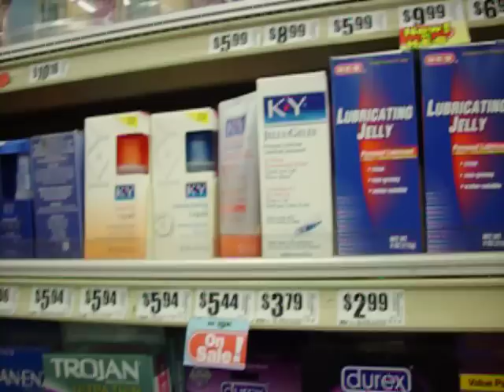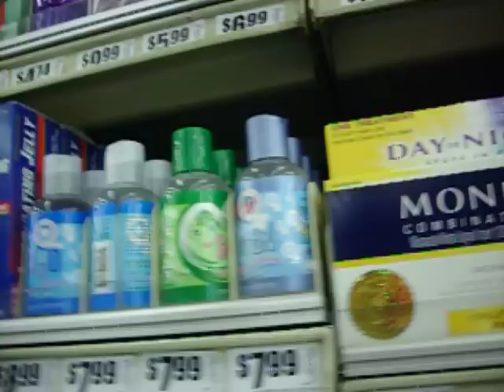Buying condoms at La H.E.B.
Well. buying condoms at La a she b! LOL!